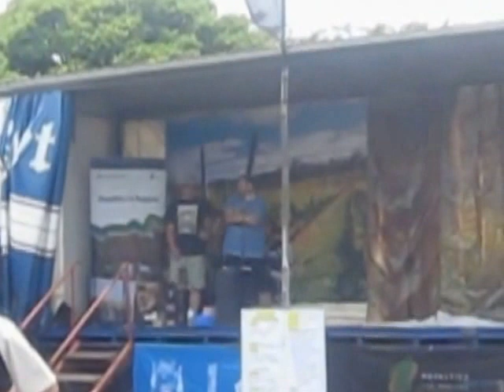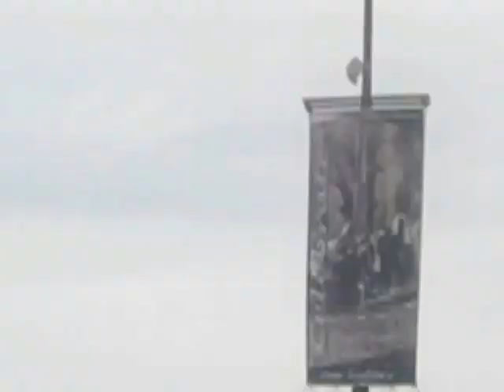Manjimup Cherry Spit No2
This version is without the copyright infringing Beatles song - Today's Your Birthday.
They could have let it slide, given all the other royalties coming in.
Surely.